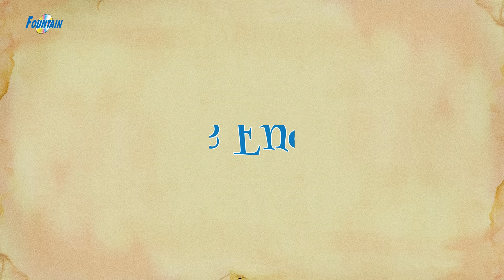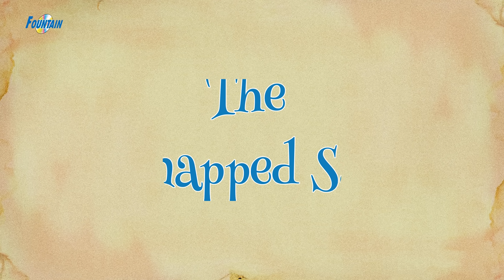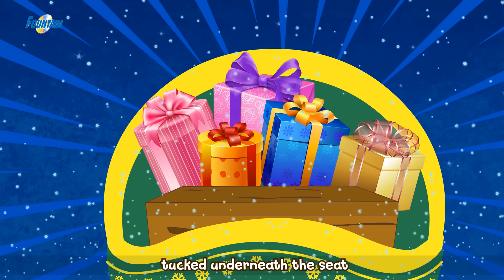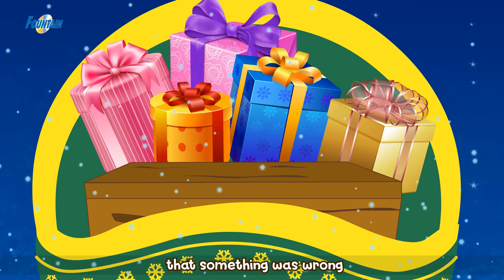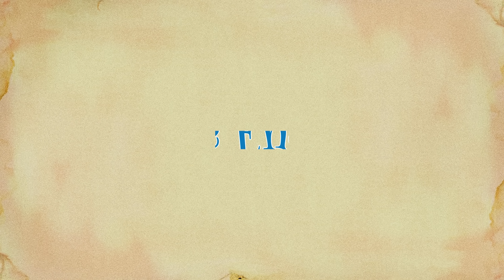Kwento ng oras ng pagtulog 2020 | Kwentong pambata | Mga kwentong pambata | Tagalog fairy tales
Kwento ng oras ng pagtulog 2020 - Kwentong pambata | Mga kwentong pambata | Pambatang kwento | Mga kwentong pambata tagalog na may aral 2020 | Kwentong Pambata Tagalog | Kwentong Pang Bata